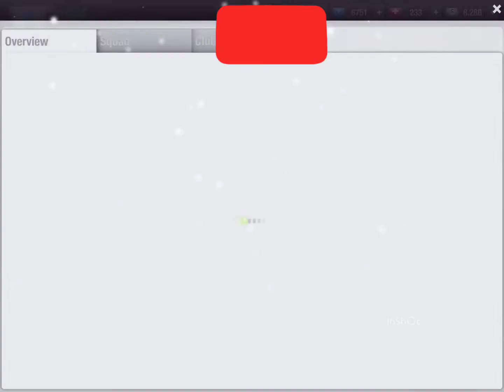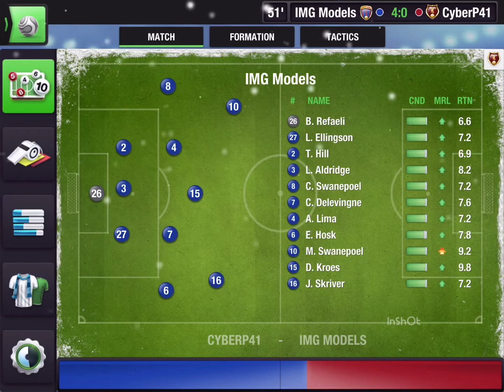Top eleven : 100.9% limit tournament .. vs pau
Revenge is a dish that is served cold ... why? Well because you have to wait and wait ... and plan and put a whole system in place that by the time you achieve all of that the emotion is not even there ... you don’t feel like taking revenge. But it is something inevitable. Pau beat me a long time ago by 1-0 and took me out of a tournament... the limit back then was 100% and I was very inefficient in that percentage with barely a few lvl 4 mutants ... I stood no chance against the king of well trained low percentage king .. but this time I had 3 mutants lvl 8 to drop my quality and a mutant lvl 12 to score like there’s no tomorrow. I just wish I had a time machine to show myself this back when I lost cuz the dish is now .. cold .. very cold! But I’ll eat it anyways 😈